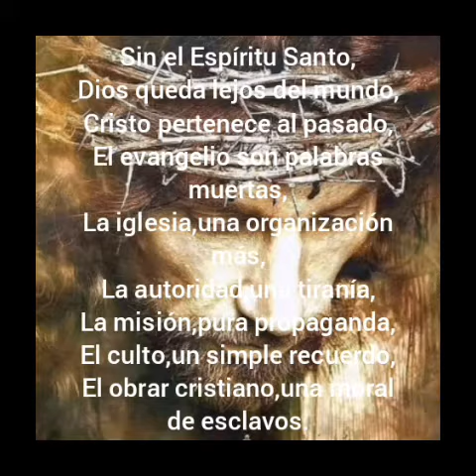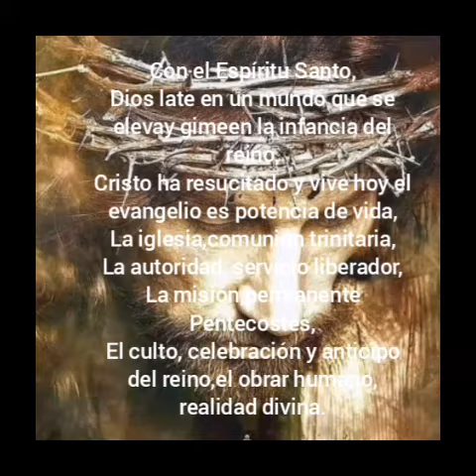los 5 minutos del Espíritu Santo